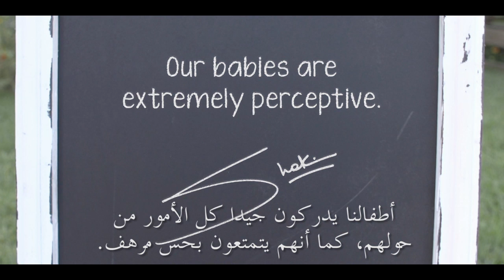"شاكيرا تتحدّث عن .. أن تكوني قدوة"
كل أم تريد أن تكون الأفضل .. وأن تكون قدوة مثالية لأولادها في مرحلة عمرية متقدّمة. في فيديو "أن تكوني قدوة"، تشاركنا شاكيرا رأيها بأن هذا الموضوع هام جداً للأطفال الرضع أيضاً. فالأطفال الصغار دقيقو الملاحظة، ويسجّلون معظم ما يقوله ويفعله أهلهم، حتى سلوكهم وتصرّفاتهم. في هذا الفيديو، تخبرنا شاكيرا عن كيفية سعيها الدائم لتكون قدوة جيدة لابنها. فهي مثلاً، لا تتكلّم أمامه بالأسلوب ذاته بل تنتقي كلماتها بعناية، كما أنها تنتبه كثيراً لتصرّفاتها. وغالباً ما يقلّد الأطفال أهلهم، سواء من حيث الكلام أو التصرفات، لذا يمكن للأهل أن يمثّلوا قدوة تشجّع الطفل على حياة إيجابية ومليئة بالفرح منذ اليوم الأول.